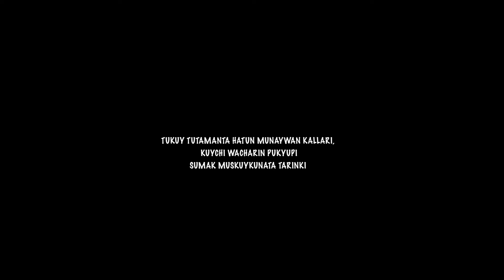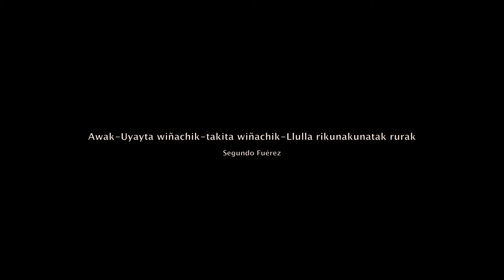Cine Otavaleño_KUYCHI PUCHA / RAINBOW'S WOOL.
SINOPSIS: Cuenta el viaje de una niña al encuentro con el espíritu de su madre ya fallecida. Kuychi Pucha es un pasaje entre la vida y la muerte a través de un arcoiris, es un ritual a la vida y la muerte.

Realización: Segundo Fuérez
Casa productora: Rupai
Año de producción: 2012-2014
Otavalo-Ecuador